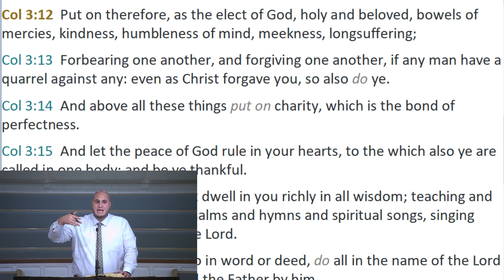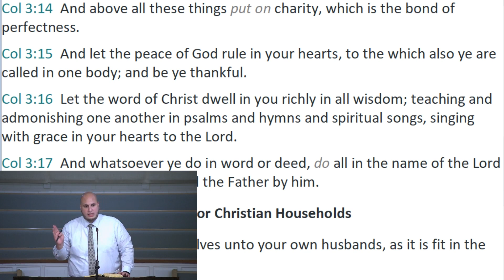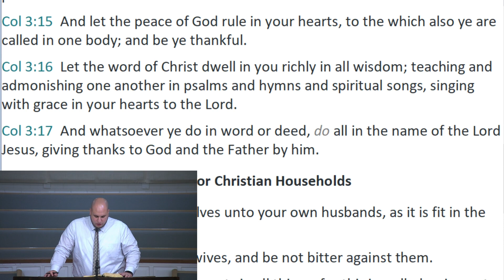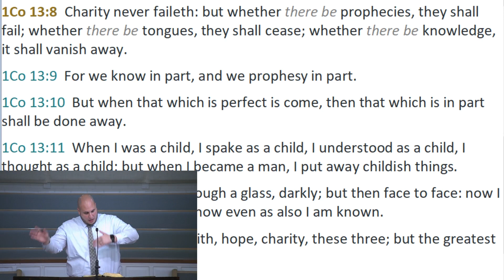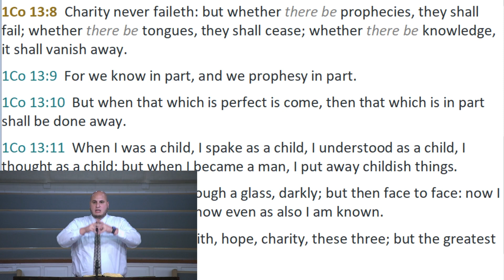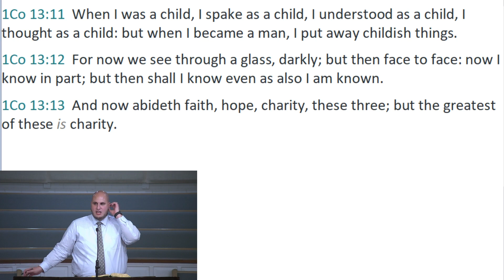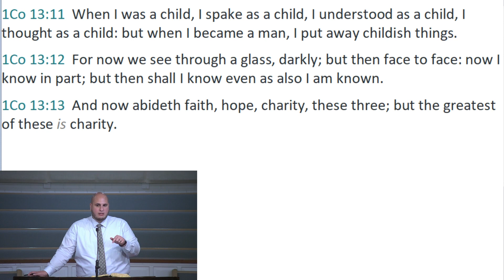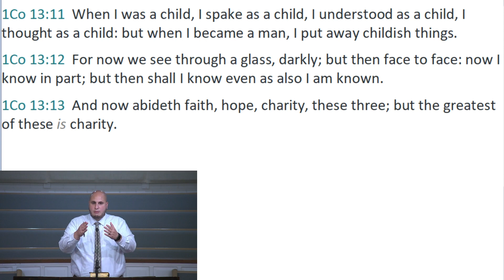Love Never Fails | Growing Pains 25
Why is love so important in the Christian's life? Pastor Jesse continues teaching verse-by-verse in 1 Corinthians with a look at why the gift of prophecy is diminished in light of the Word of God being completed.